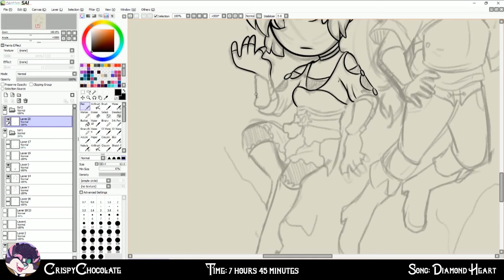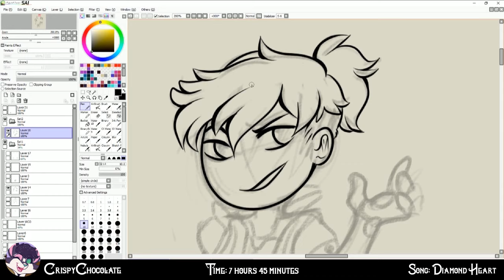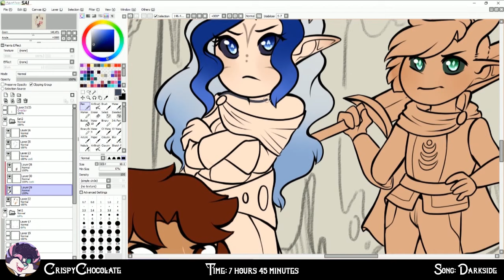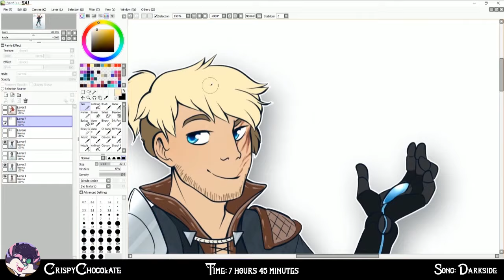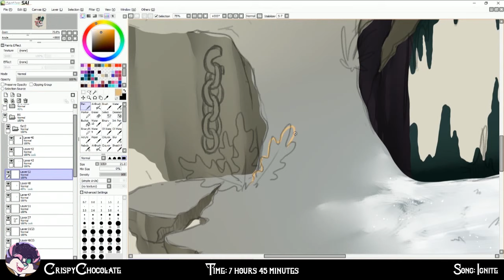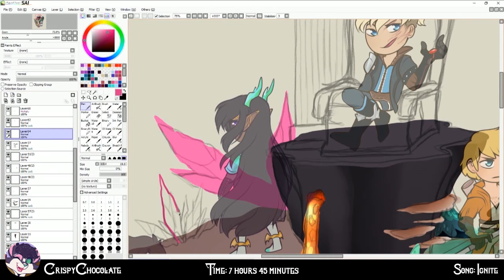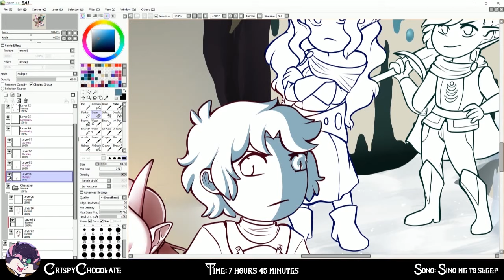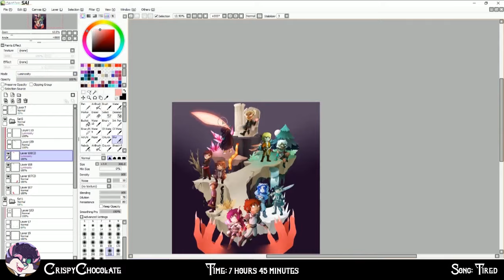Reverta Cast Speedpaint [End of Year Video]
Hey guys!
I know I haven't uploaded anything in a WHILE. But I didn't want 2018 to end without at least ONE end of the year video and I put a lot of effort into this drawing!

I haven't done a speedpaint in ages but I do want to make more. And I want to become more active again next year, too. Sorry for the sorty scrambled sounding voice over! Didn't have a script ahaha. It's a bit of rambling from yours truly.

Well, I hope you have a great new year and a good 2019!

If you want to support me, please consider buying a me a coffee: